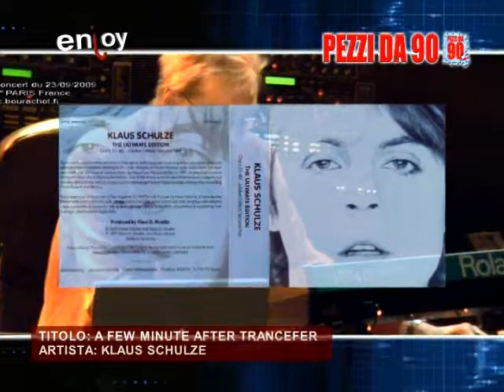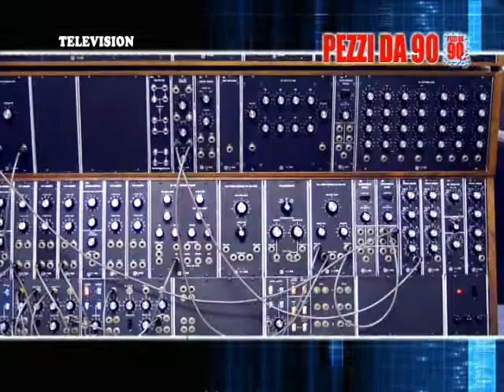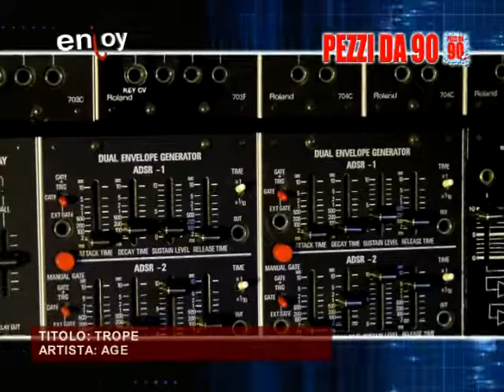PEZZI DA 90 PUNTATA 1 STORIA DELLA MUSICA TRANCE.wmv